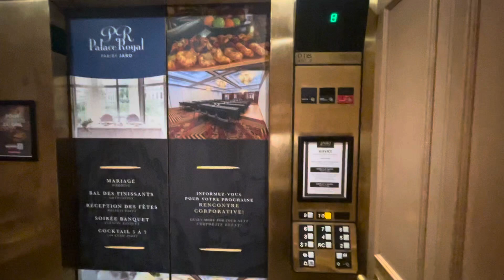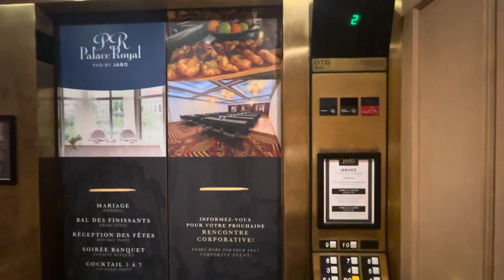Hôtel Palace Royal (Hôtels Jaro)